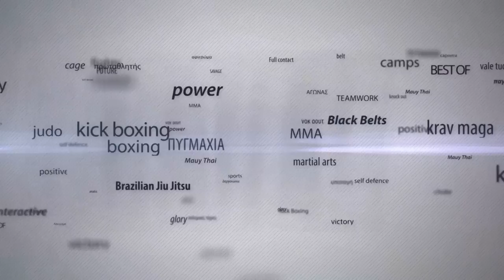Η απάντηση του Κώστα Αθανασόπουλου για το Versus 7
Ο επικεφαλής των Fighters Κώστας Αθανασόπουλος δίνει την δική του απάντηση για όσα ακούστηκαν μετά την οκτάδα του Versus 7 στην κάμερα του fightlife.gr και την Πηνελόπη Ντρες